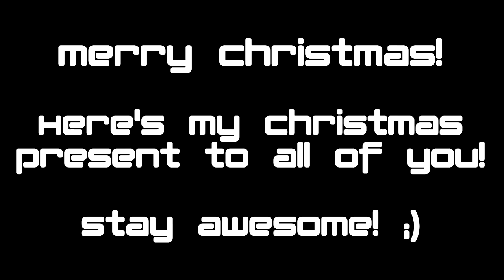Evilgrapez - Dreamscape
Finally got around to uploading this one! Sorry to keep you all waiting! This is my new track, Dreamscape! I've been working on it for a while now and I think it sounds really good, and it might even be my best song yet. :)

I also got it mastered by Robert VanZandt (you can find his YT channel so it sounds even better! At least, it sounds really good through a pair of studio speakers (I haven't listened to the song through my headphones, so PLEASE let me know if there's something odd with the master).

Me and Robert are collaborating on an album that's actually gonna be called "Dreamscape", and this is gonna be the first song in it, so consider it a taste of what's to come!

Alright, well, let me know what you think! See you all later!

A couple things to follow when using this song (may vary depending on song):

1. You may use the song in any way you like, even in monetized videos. According to Creative Commons, credit is required if you use the song, so don't forget it! Just don't claim the song as your own or anything.

2. I'd love to see how you're using my music!